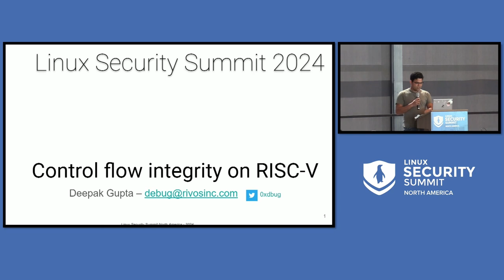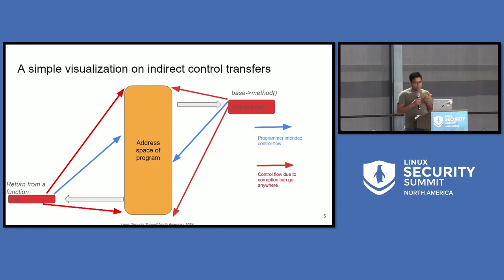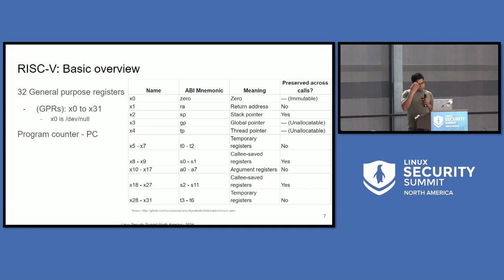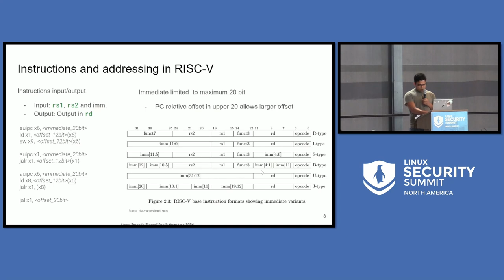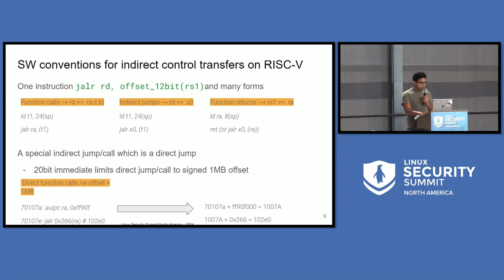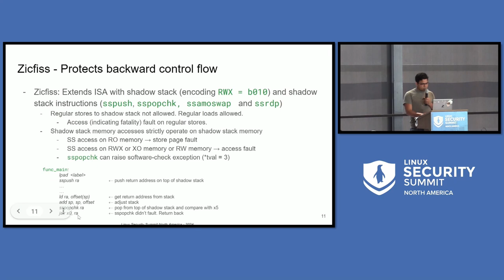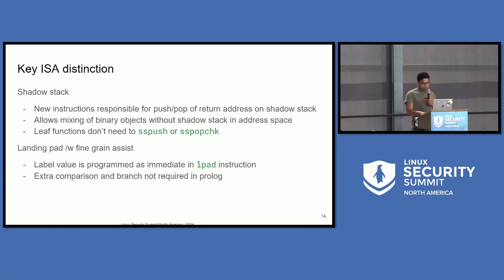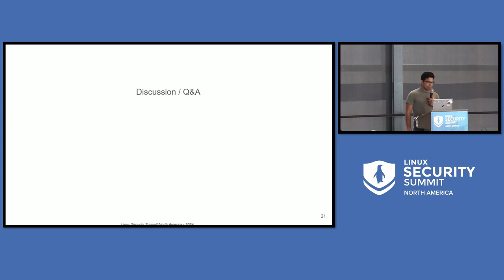Control Flow Integrity on RISC-V Linux - Deepak Gupta, Rivos Inc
Memory safety issues impact program safety and integrity. One of the implications of such issues is subversion of programmer intended control flow of the program and thus violation of control flow integrity of program. There has been various software (and hardware) mechanisms using which one can enforce control flow integrity of the program. One such mechanism is using hardware assisted shadow stacks (for backward edge or return flow) and landing pad instruction (for forward edge or calls/jmps). Mainstream instruction set architectures (ISA) have extensions that can be leveraged by software to assist in enforcing control flow integrity. RISC-V has ongoing effort on similar lines to ratify an extension [1]. Additionally there has been revised RFC patch series [2]. This talk is mostly going to be around approach and design decisions around CFI patch series seeking input from community members. Additionally this talk will go into details of how to use CFI extension to enforce kernel control flow integrity on risc-v kernel. 1 2